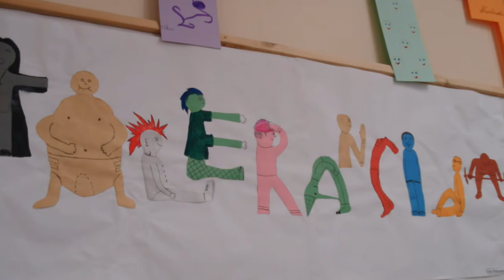Kužių vidurinės mokyklos Tolerancijos himnas